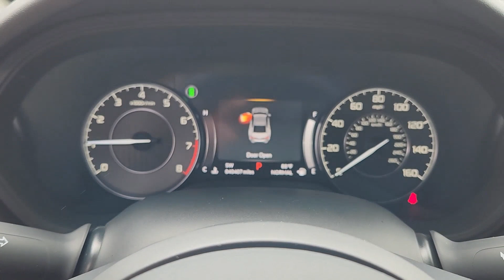2021 Acura TLX Technology Package Austin, Bluff Springs, Ford Oaks, Pilot Knob, Creedmore TX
Pre-Owned 2021 Acura TLX Technology Package available at Sterling Acura of Austin located in 4801 S I-35 Frontage Rd, Austin, TX, 78744. Servicing the Austin, Bluff Springs, Ford Oaks, Pilot Knob, Creedmore area.

Get a feel for the  2021  Acura TLX.  The Acura TLX: a mid-size luxury sedan with sport styling. The following are some of this vehicles highlighted options: Apple Carplay®/Android Auto®, Navigation System, Keyless Entry, Moonroof, Power Passenger Seat, Heated Mirrors, Satellite Radio, Lane Keeping Assist, Back-Up Camera, Premium Sound System. Take your driving experience to the next level. Test drive the TLX today!